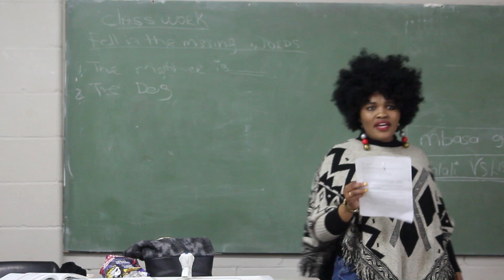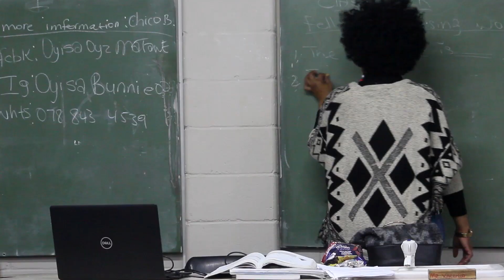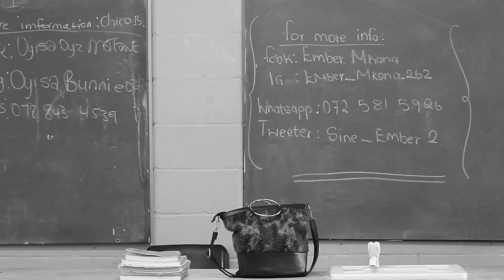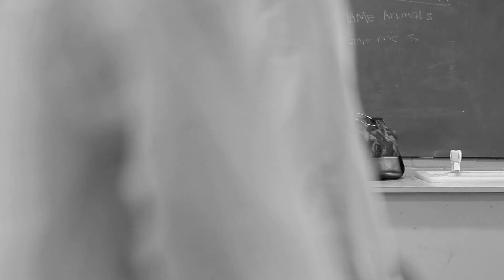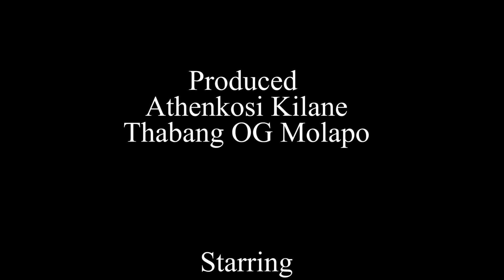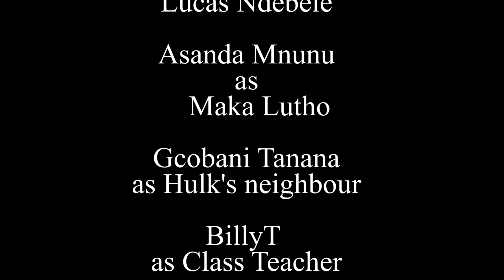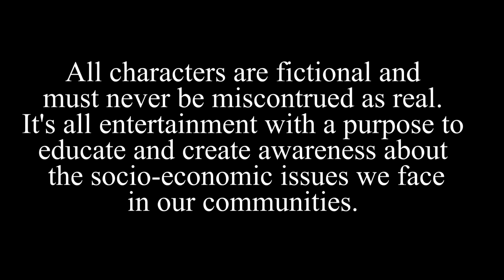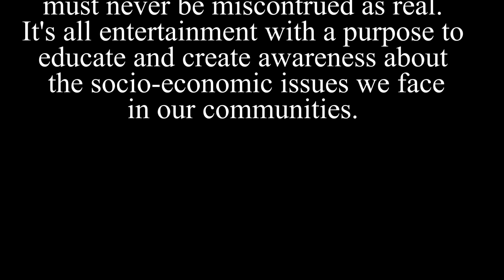THE NOTE EP3